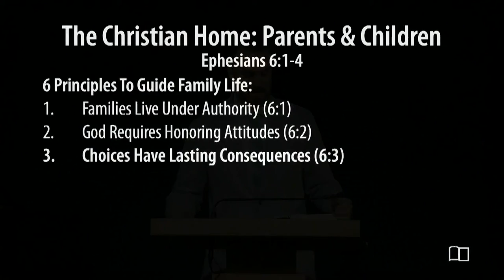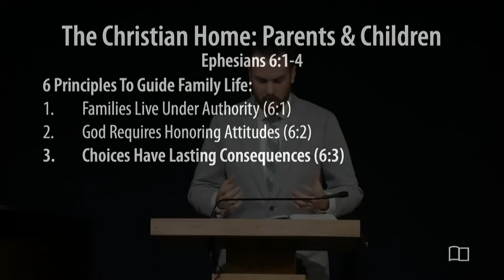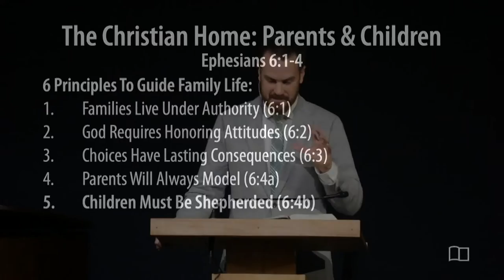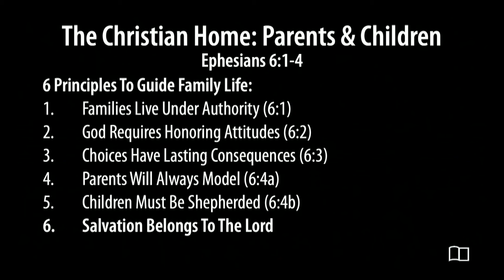Ephesians 6:1-4 - The Christian Home (Part 3): Parents & Children - Kyle Frazey - 3/17/24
Title: The Christian Home (Part 3): Parents & Children
Series: The Christian Home